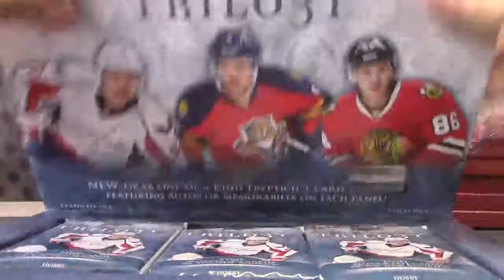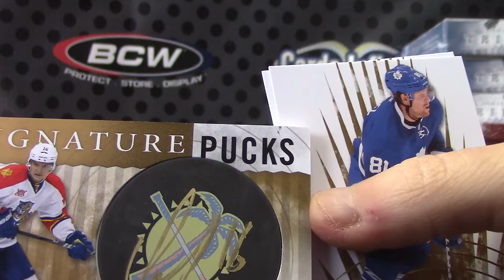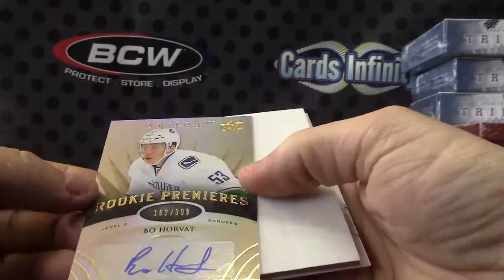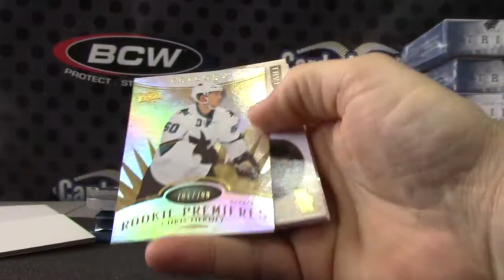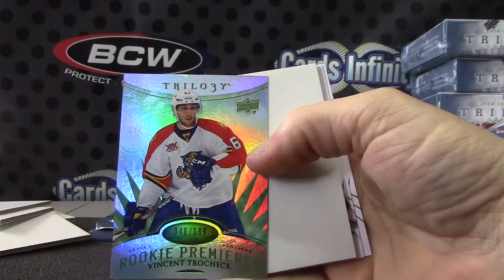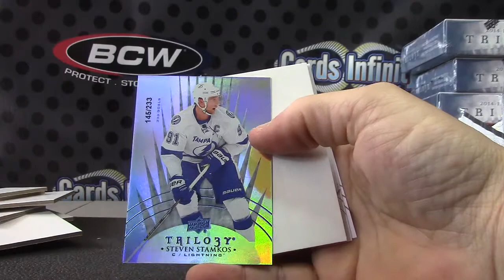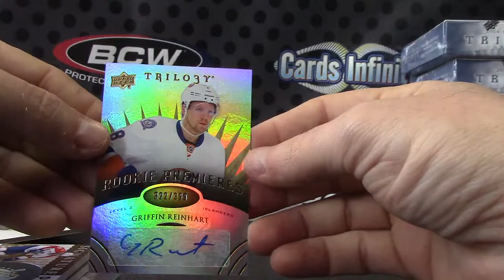Justin's 2014/15 Trilogy Hockey 2 Box Break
Thanks a lot Justin, Chris J.